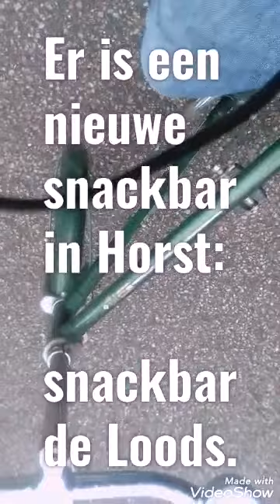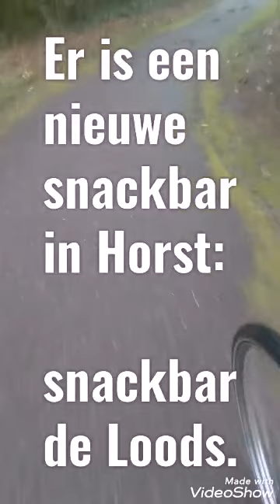Er is een nieuwe snackbar in Horst: snackbar 'de Loods.' Er is een nieuwe snackbar in Horst. Groet!